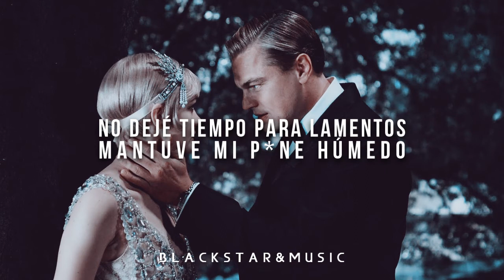Back to Black || Beyoncé feat. André 3000 || Traducida al español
❤¿Quieres una traducción*?❤
*Puede que me demore en subir el vídeo, pero estará.
*Si la canción no se puede por copyright será avisado en la misma página.
*No uso los vídeos oficiales debido a copyright